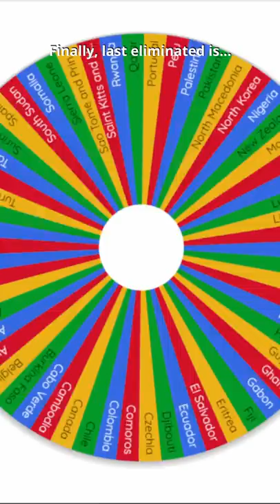World COUNTRIES Battle Royale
This is the World COUNTRIES Battle Royale